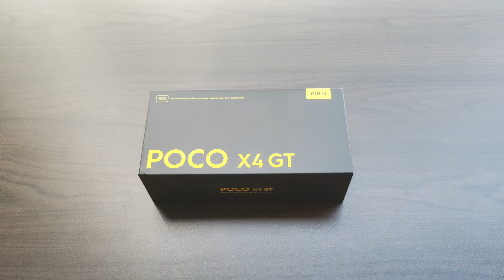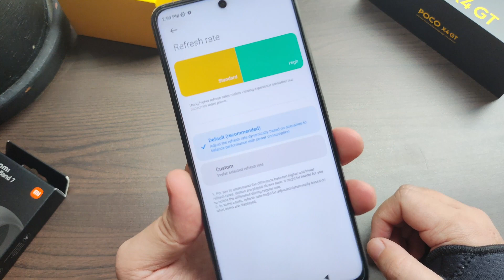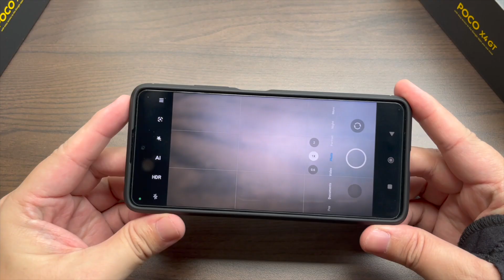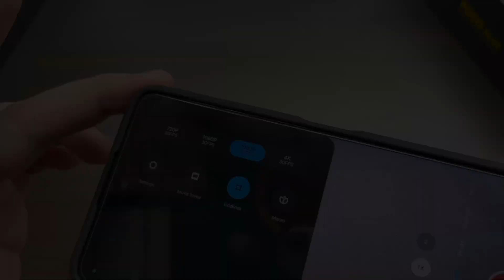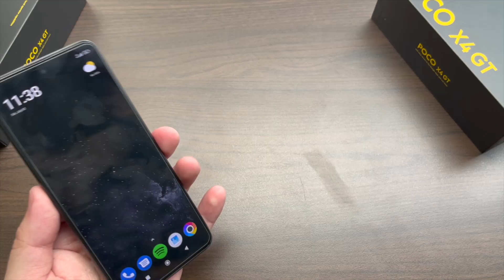POCO X4 GT Review - Value For Money Smartphone from POCO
The POCO X4 GT is by far in my opinion the best value for money smartphone released by POCO in 2022. It doesn't burn through the pocket as much as the competition but still delivers a flagship-grade performance be it for photography, binge-watching, or gaming.

The POCO X4 GT is now available globally and for those living in the Philippines you can get your very own through the links below depending on the storage configuration or platform that you prefer: